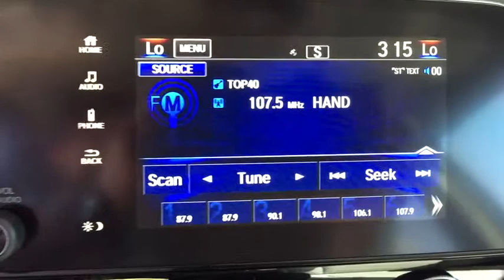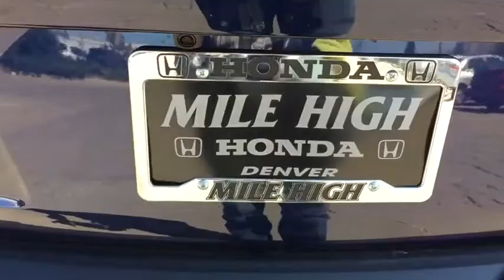2019 Honda CR-V Aurora, Denver, Highland Ranch, Parker, Centennial, CO 41758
Obsidian Blue New 2019 Honda CR-V available in Aurora, Colorado at

Boasts 33 Highway MPG and 27 City MPG! This Honda CR-V boasts a Intercooled Turbo Regular Unleaded I-4 1.5 L/91 engine powering this Variable transmission. Wheels: 18 Alloy, Valet Function, Trunk/Hatch Auto-Latch.* This Honda CR-V Features the Following Options *Trip Computer, Transmission: Continuously Variable w/Sport Mode, Tires: P235/60R18 103H All-Season, Tailgate/Rear Door Lock Included w/Power Door Locks, Systems Monitor, Strut Front Suspension w/Coil Springs, Steel Spare Wheel, Speed Sensitive Variable Intermittent Wipers, Sliding Front Center Armrest and Rear Center Armrest, Side Impact Beams.* Stop By Today *Stop by Mile High Honda located at 2777 S Havana St, Aurora, CO 80014 for a quick visit and a great vehicle!